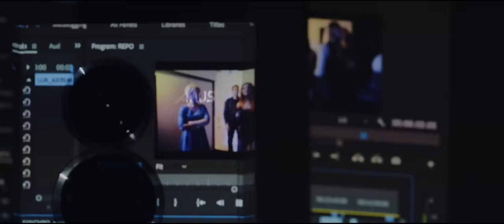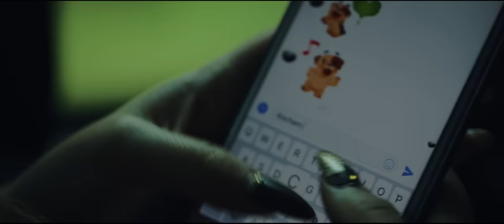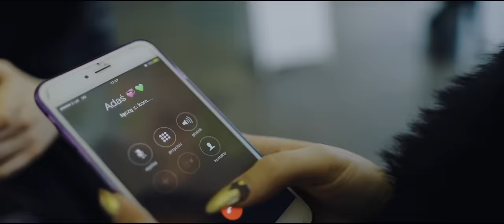TOP GIRLS - ZAKOCHANA (Oficjalny Teledysk) 2018!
Koncerty tel ; 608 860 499 , 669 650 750

- wszystkie hity Top Girls na jednej playliście! Baw się razem z nami!

- słuchaj, baw się i imprezuj przy największych hitach Disco Polo!

🔥Jeśli podobał się Wam teledysk zostawcie łapkę w górę 👍, mega pozytywny komentarz i udostępnijcie go swoim znajomym! :)
Jest to dla nas bardzo ważne, ponieważ motywuje nas do robienia jeszcze więcej dobrej muzyki dla Was kochani! :)

Posłuchaj utworu w Spotify, Tidal i innych serwisach!

Ustaw utwór „Zakochana” zamiast sygnału oczekiwania na połączenie!
Wyślij SMS: TG8 na numer 80833 (0zł).
Abonament:
reg. halodzwonek.pl

Muzyka i słowa : Marek Biedrzycki
Wokal, mix & mastering: Andrzej Jorsz
Koncerty : Jarosław Michalewicz 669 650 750

Szczególne podziękowania dla Wydawnictwa Muzycznego GREEN STAR MUSIC.

PRODUCENT: naszKONZEPT.pl

Bardzo dziękujemy wszystkim za pomoc w realizacji klipu oraz życzymy miłego odsłuchu ❤️
Zespół Top Girls